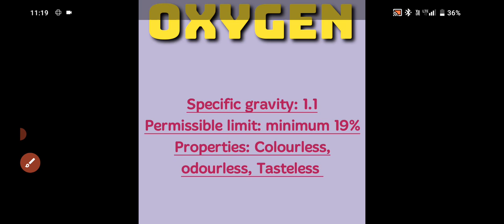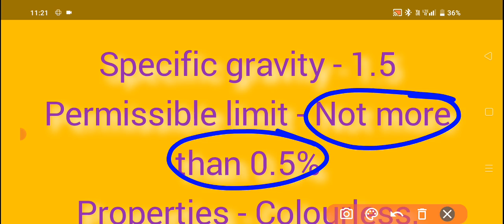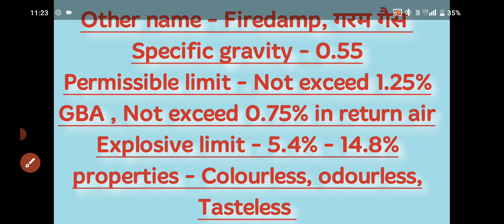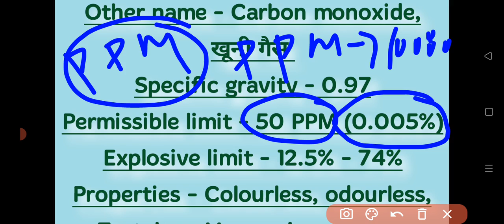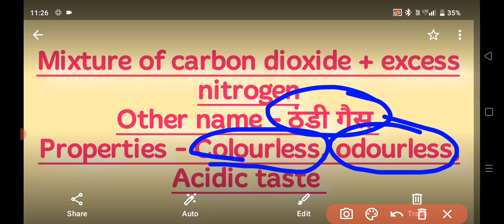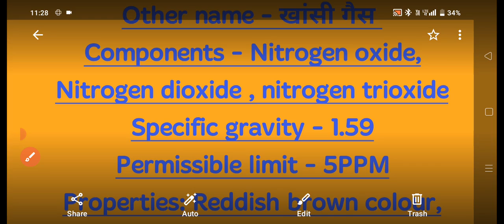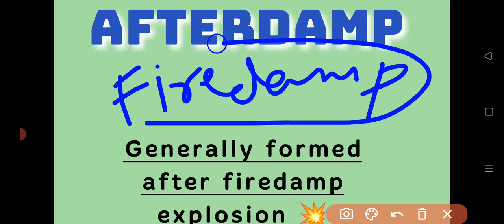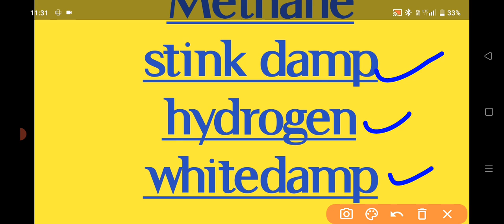GASES IN mines....Imp. for GT EXAM....MCL SECL WCL Exam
i have covered the most basic and starting topic of ventilation in this video...
watch to know the content
and let me know in comment section if you have any questions